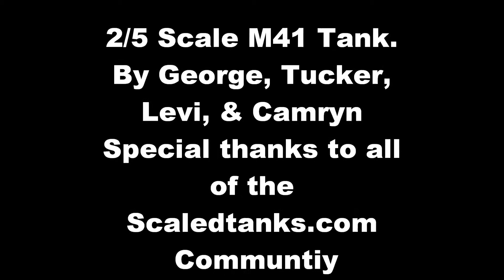2/5 scale M41 Walker Bulldog Tank Movie with ride of the valkyries.wmv